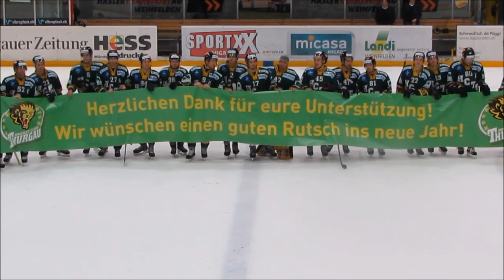HCT Fans, Ende Qualifikation 2013/2014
HC-Thurgau Fans ende Qualifikation, Saison 2013/2014
HCT - Langnau / Basel - HCT
Swiss Eishockey NLB
"Copyright by SPORTS-MEDIA.ch - Jegliche Art von Kopien und Benutzung des Filmmaterials sind mit SPORTS-MEDIA.ch abzusprechen"